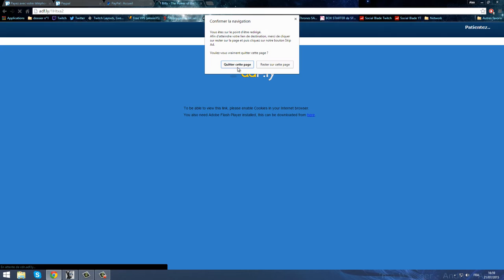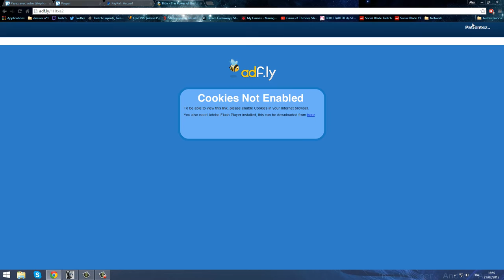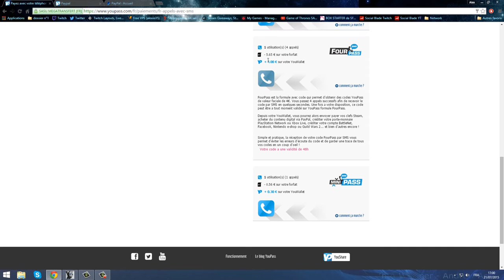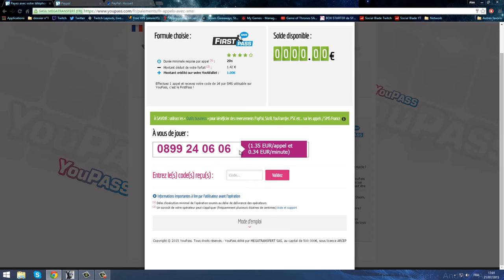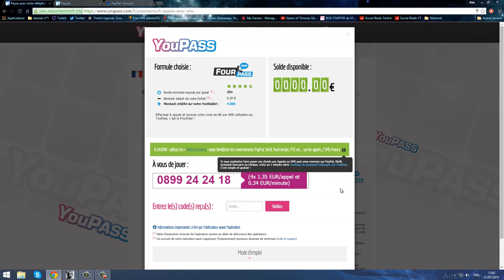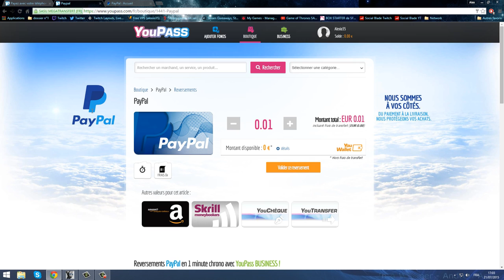Transféré son forfait en argent paypal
-Cliqué sur "continué", renseigné toutes les informations puis cliqué sur continué, renseigné une nouvelle fois les informations et cliqué de nouveau sur "continué", LA C'EST IMPORTANT : PAS BESOIN DE CARTE BANCAIRE ! En effet : il suffit de cliqué sur le logo "paypal" en haut a gauche.